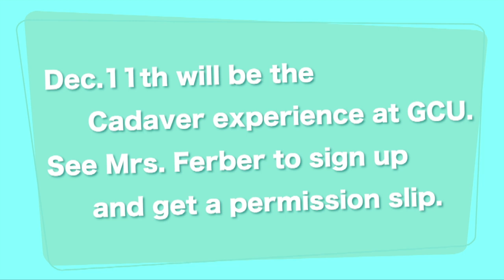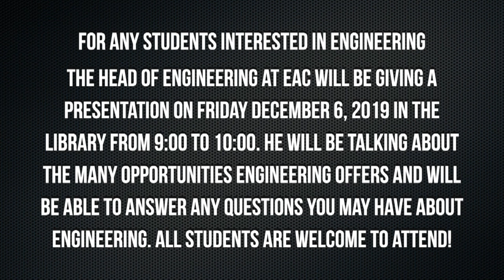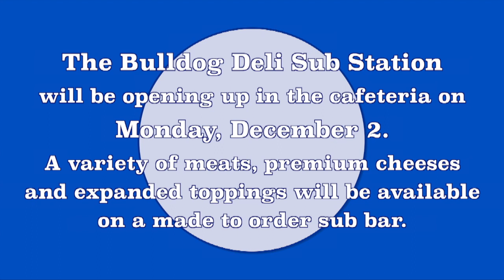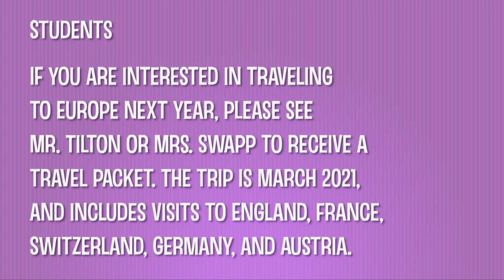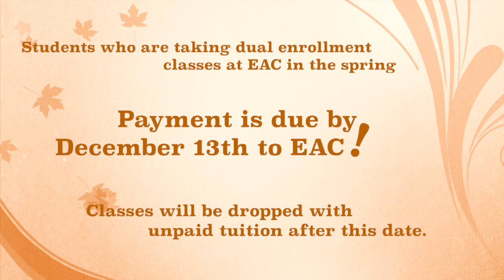SBNN Daily Show Tuesday 11.26.19